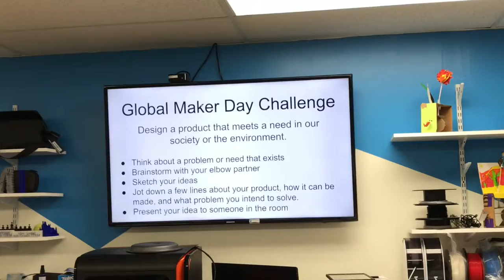Global Maker Day hosted from Scheck Hillel Community School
2019 Global Maker Day will be hosted from Scheck Hillel Community School, the first school in Florida to host the revolutionary educational event. Passionate technology enthusiast, Jaime Donally, created this event in 2016 to virtually connect and inspire makers around the world using GlobalMakerDay on social media. On this day, a new session and maker challenge takes place every half hour, led by students and industry leaders from around the world.

WHO:

This year, the Global Maker Day event will bring together more than 40,000 students, 20 countries, and 35 US states.

9 AM - 5 PM

Media interviews with Global Maker Day Organizing Team and photo opportunities.

WHERE:

Scheck Hillel Community School

19000 NE 25th Avenue, Miami Florida 33180

2019 GLOBAL MAKER DAY ORGANIZING TEAM:

Available for interviews during Global Maker Day

Jaime Donally is the author of Learning Transported, speaker, and founder of the ARVRinEDU community and Global Maker Day, which will be hosted at Scheck Hillel Community School this year.

Dr. Marialice Curran is an internationally recognized digital citizenship expert. She is an author, consultant and speaker who is the global connector behind DigCitInstitute, DigCitSummit and DigCitKids.

Michael Drezek is an expert in technology education. He has reviewed educational publications for Corwin Press and recently joined a community of educators serving as associates for the Digital Citizenship Institute to help promote Digital Citizenship and Leadership.

Katie J. McNamara is a California School Library Association Southern Region Representative, Mackin Transform Your School Library Advocate, calibchat co-founder, and EdChange Global organizer.

Amy Storer is an instructional coach and technology integration mentor in Montgomery, Texas.  She holds two Teacher of the Year distinctions and, in 2015, was a finalist in HEB's Excellence in Education in the "Leadership Elementary" category.

Sarah-Jane Thomas, PhD is an author and founder of the EduMatch project, which promotes connection and collaboration among educators around the world. She was named by the National School Board Association as one of the “20 to Watch” in 2015.

About Scheck Hillel Community School

Scheck Hillel Community School educates and inspires students 18 months-Grade 12 to become exemplary global citizens with enduring Jewish identity and values through an individualized college preparatory curriculum highlighted by Design/STEM, Capstone, college dual enrollment, arts, athletics and community service. Its 14-acres include a 115,000-sq.-ft athletic complex with academic expansion plans. Set within a nurturing, diverse community, Scheck Hillel is one of the world's largest Jewish community day schools and a National Blue Ribbon School of Excellence. For more information about Scheck Hillel Community School or to arrange a visit to the school, please contact our Admissions office at 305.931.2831x173 or write to .